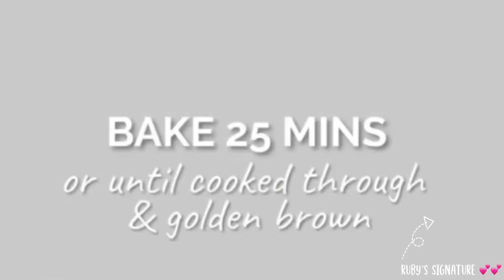Strawberry Muffins | Quick and Easy |Recipes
Ingredients:

Strawberry 🍓 muffin
1 1/2 cup of flour
1/2 tbs of baking powder
1/4 tsp baking soda
1/4 tsp salt
1/2 +1/8 cups of milk
1 eggs
1 stick butter melted
1/2 +1/4 cups of sugar
Diced fresh strawberries
Bake for 25mins